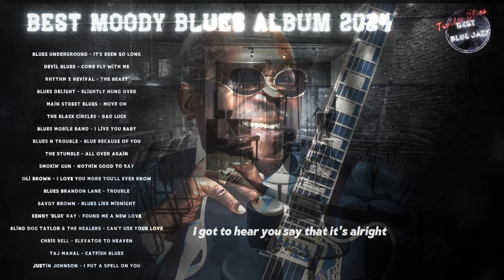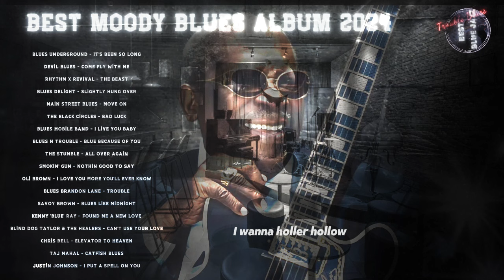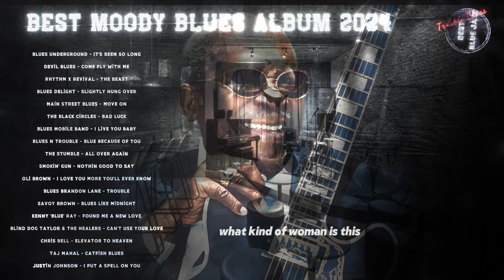Best Slow Blues Rock Ballads Slow Blues Music Mix Relaxing Old BLue Music It's Been So Long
Tracklist
Blues Underground - It's Been So Long
Devil Blues - Come Fly With Me
Main Street Blues - Move On
The Black Circles - Bad Luck
Blues Mobile Band - I Live You Baby
Blues n Trouble - Blue Because Of You
The Stumble - All Over Again
Smokin' Gun - Nothin Good To Say
Oli Brown - I Love You More You'll Ever Know
Blues Brandon Lane - Trouble
Savoy Brown - Blues Like Midnight
Kenny 'Blue' Ray - Found Me A New Love
Blind Dog Taylor & The Healers - Can't Use Your Love
Chris Bell - Elevator To Heaven
Taj Mahal - Catfish Blues
Justin Johnson - I Put A Spell On You